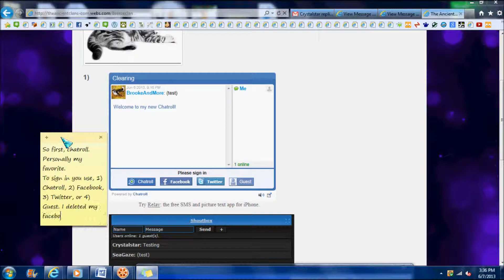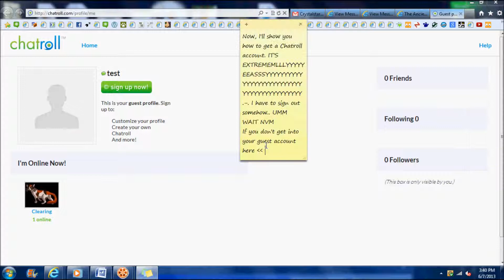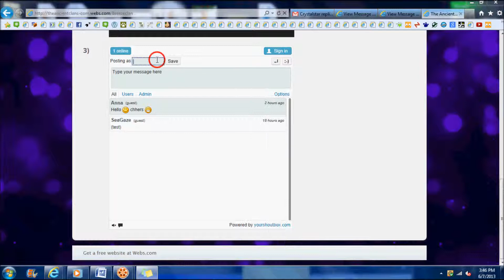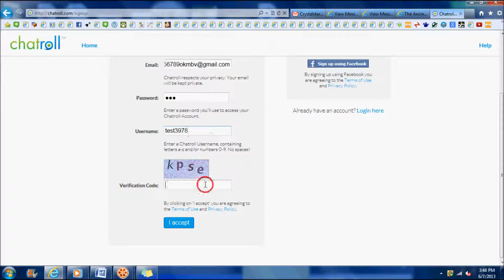How to use 3 Chatboxes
Num